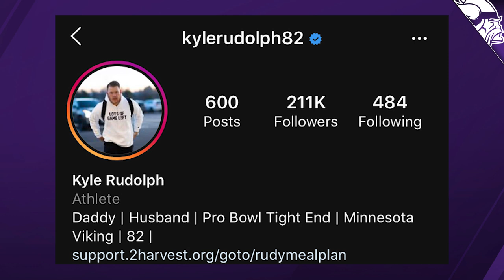Kyle Rudolph: When We Do Get Back Together As A Team, We Have To Be Ready To Go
Team Reporter Eric Smith recently chatted with Minnesota Vikings TE Kyle Rudolph about his efforts with Second Harvest Heartland and offering support during this difficult time, how COVID-19 will impact the team's offseason program and getting ready for the 2020 season, his NFL Draft experience, and more.